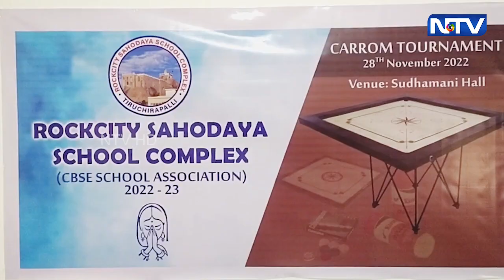சிபிஎஸ்இ பள்ளிகளுக்கு இடையேயான மாநில அளவிலான கேரம் போர்டு போட்டிகள் | 28.11.2022